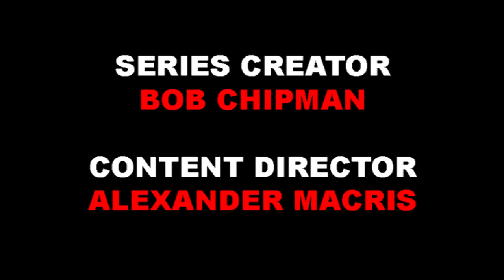THE HUNGER GAMES: CATCHING FIRE (Escape to the Movies)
MovieBob follows Catalyst and Pizza as they make their way through another Hunger Games movie.